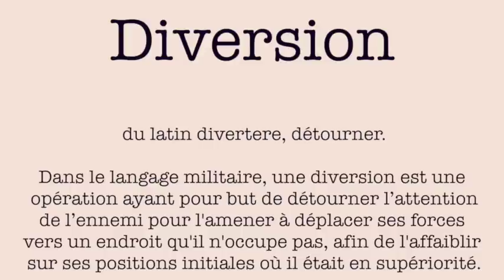Diversion ! - Pierre Etchart / Thierry Casasnovas